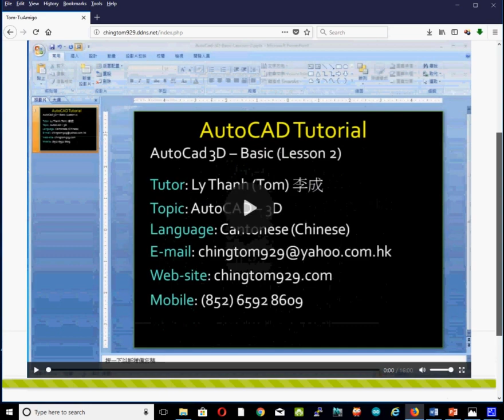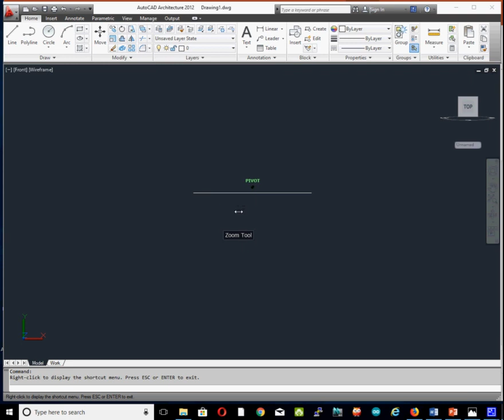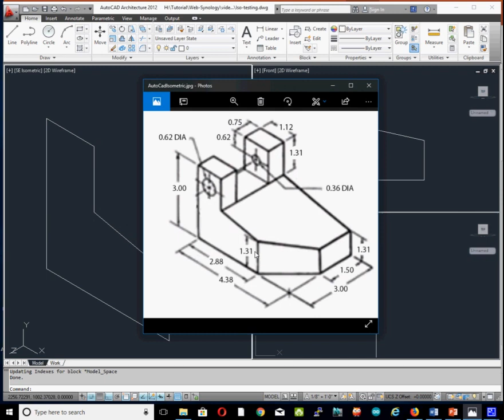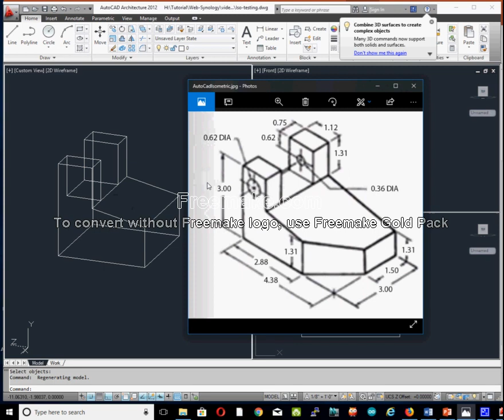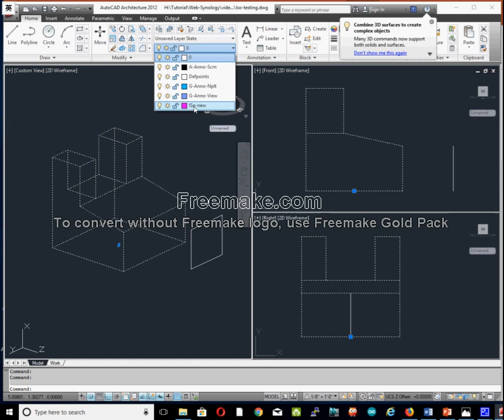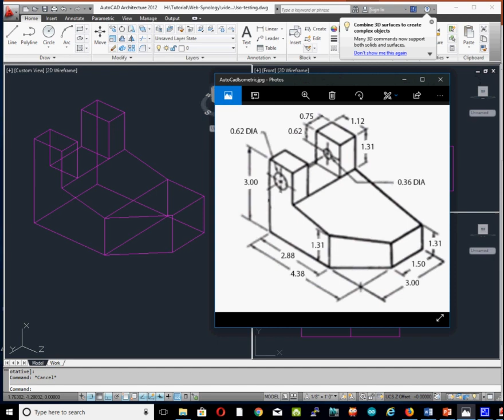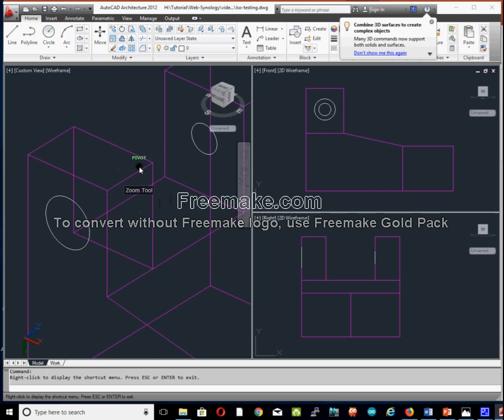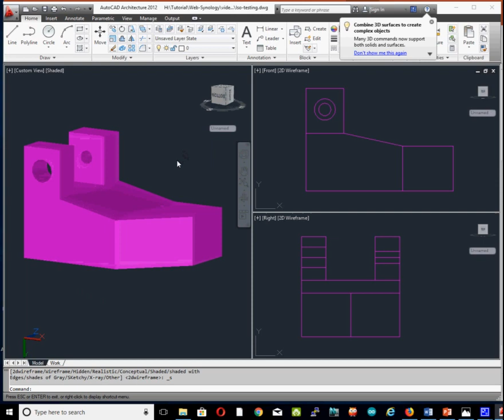Autocad Isometric drawing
AutoCad Training from Beginning to Advanced. From 2D to 3D.